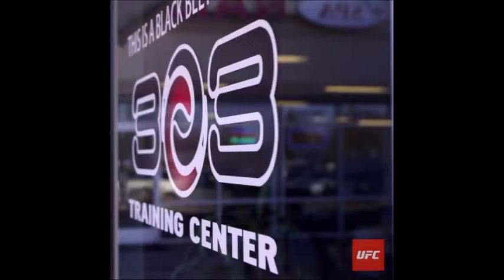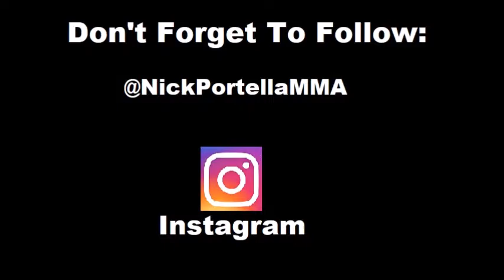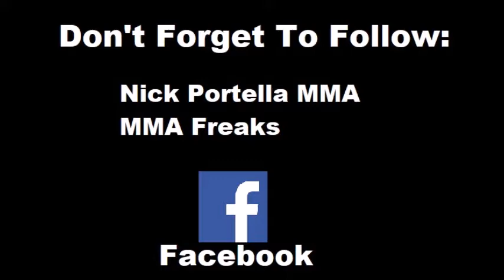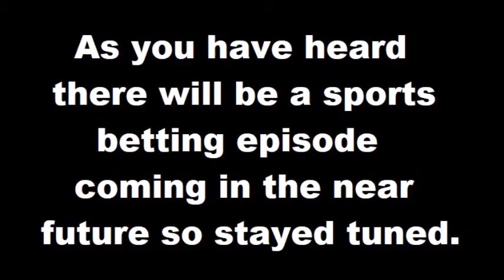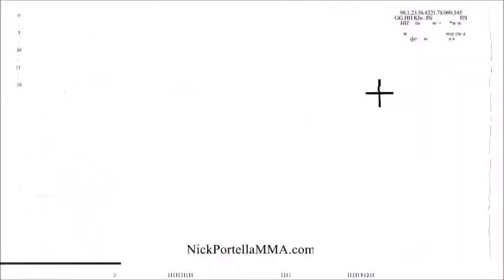Tony Basile Interview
Interview with 303's Tony Basile.